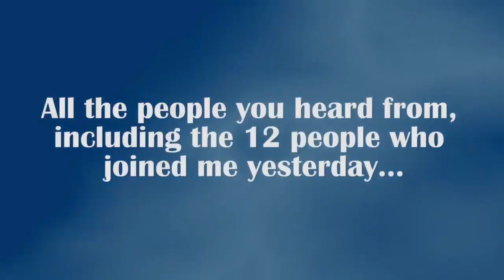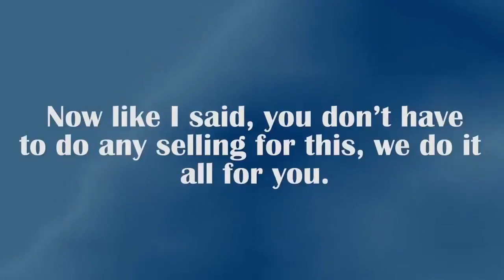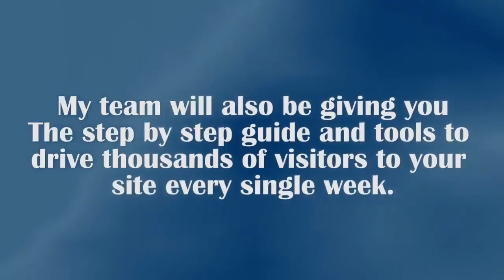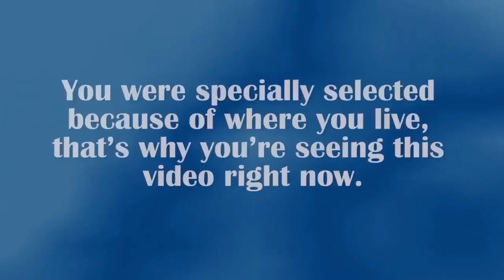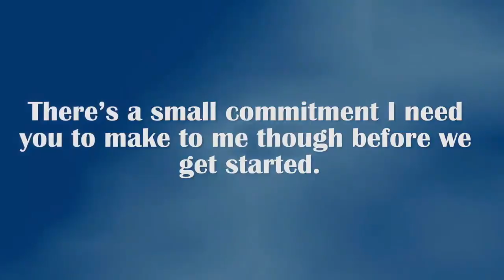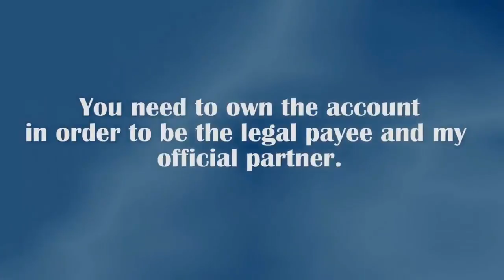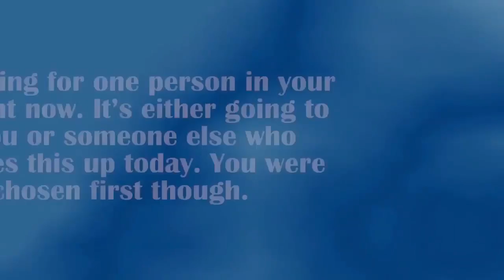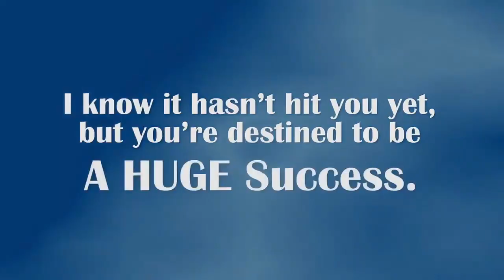Partner With Mike. CB Version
Partner With Mike B teaches its members how to setup CPA campaigns on a FaceBook fan page. Partner With Mike B instructs its members as to how to build fan pages, and pick niches.

Each time a subscriber completes an action the member gets paid.

Review Verdict: Partner With Mike B is NOT a Scam

Visit Partner With Mike B Website

Features of Get Paid From FB
No special skills necessary.
Don’t need to know anything about marketing or have any technical skills.
No Website necessary.
30 days Mentoring.
Learn how to set FaceBook fan pages.
Drives traffic at a very low cost,  .01 to .03 per click.